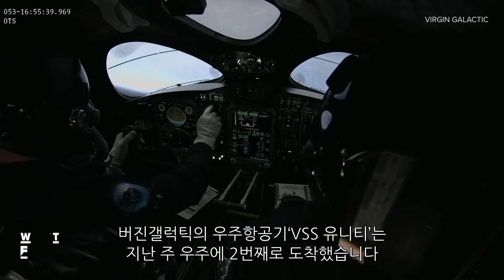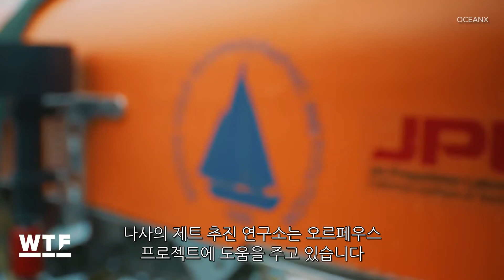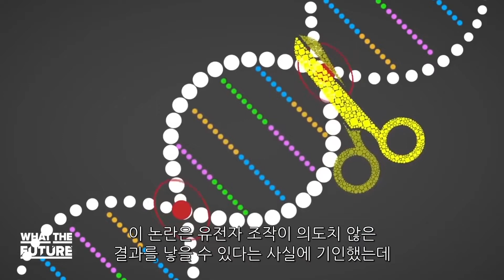“은하계 히치하이커를 위한 티켓이 3억!” 신박한 미래기술 톱 3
민간 우주 탐사기업 ‘버진 갤럭틱(Virgin Galactic)’이 승객을 태우고 첫 우주 여행에 성공했다.

이번 우주 여행은 수송 비행선과 함께 상공 89.9km까지 올라간 뒤 지상으로 귀환하는 방식으로 이뤄졌다. 첫 승객은 우주 비행사 교관인 베스 모지스로 앞으로 탑승하게될 일반인 승객의 훈련을 담당할 예정이다.

이밖에도 8,000 깊이의 심해 ‘하달존’ 연구를 위해 개발된 로봇 오르페우스와 유전자 조작을 통해 HIV를 정복하려는 연구진 등 신박한 미래기술 톱 3를 영상으로 확인해보자.